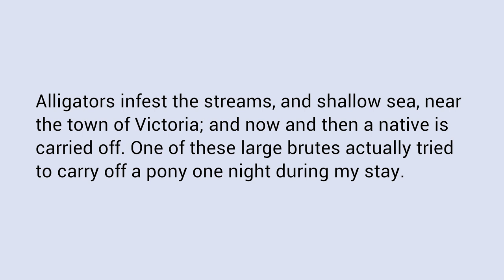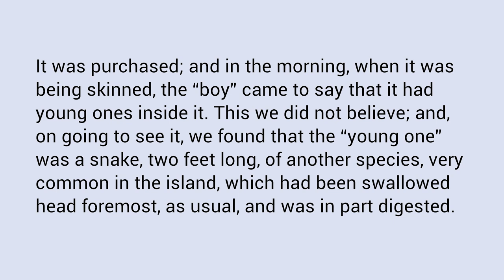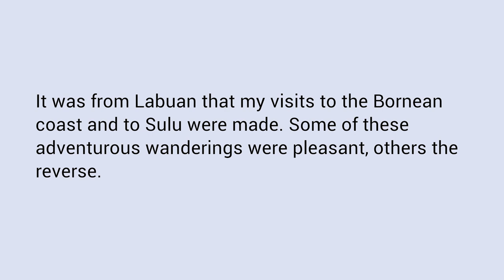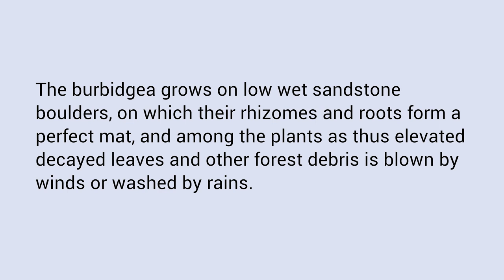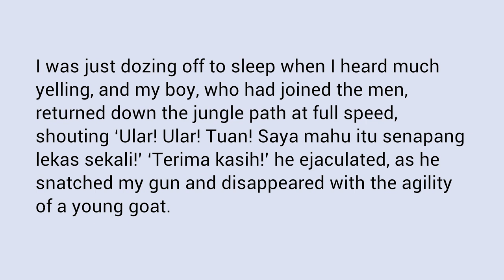008 Short Reads – Labuan Island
Learn through short stories in English with vocabulary guides. Short reads for the casual reader.

Edited extract from The Gardens of the Sun by Frederick William Burbidge.

008 Short Reads with Vocabulary Guide - Labuan Island
008 Short Reads with Vocabulary Guide (with Chinese Translation) - Labuan Island
008 Short Reads with Vocabulary Guide (with Malay Translation) - Labuan Island

Your contribution will help me afford the things that bring me much joy - books and coffee. Thank you very much for your support!